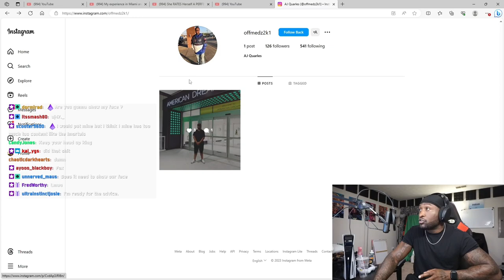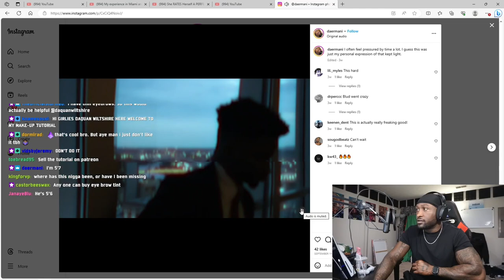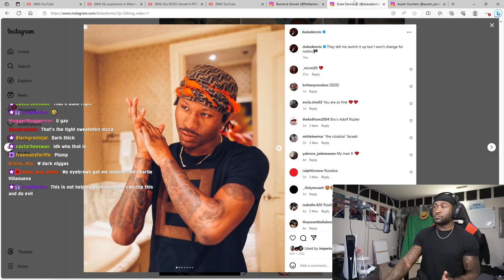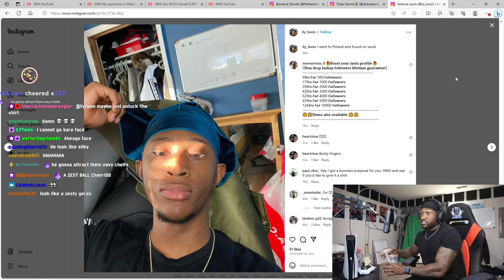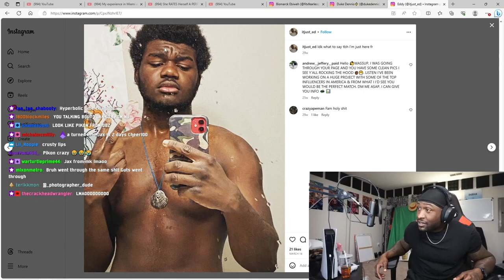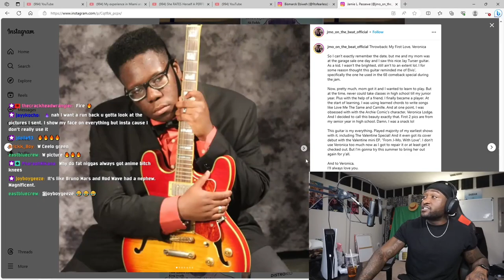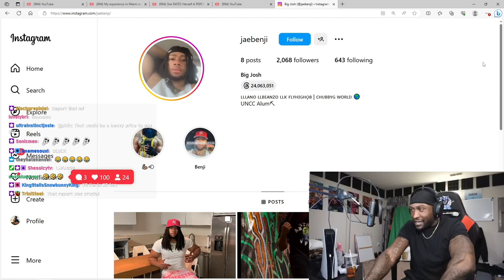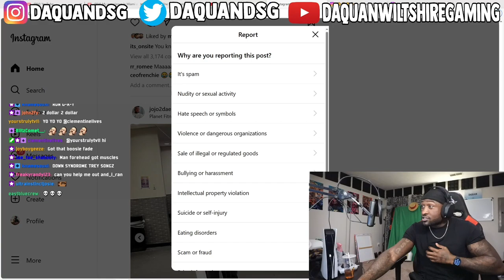Daquan Wiltshire Critiques His Viewers' Instagram